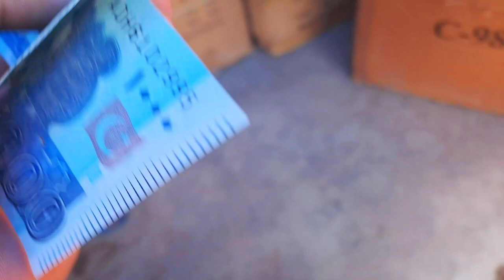Bachon ky lya gar mai water park bna dya🤗vlogsvideo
House Bathing kids Swimming Tub and enjoy the children and village tour